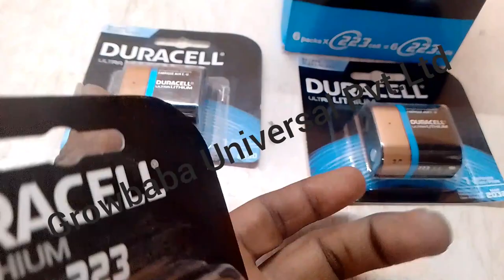Duracell CRP2 (CR223) 6Volt Lithium Battery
The Duracell CRP2 (CR223) 6V Lithium Photo Battery is the ideal power source for your high-performance devices. Typically used in digital cameras and other photo equipment, this impressive cell is able to output 6 Volts of power, more than enough to generate an effective flash. This battery features a sizable 15500mAh capacity that will keep your device running smoothly through extended use and has a long shelf life of 10 years so it can be kept around your house or office for when you need it most.

Specifications:
Brand : Duracell
Model : CRP2 (CR223)
Chemistry : Lithium/Manganese Dioxide (Li/MnO2)
Battery Shape : Rectangular
Nominal Capacity : 1.55Ah
Nominal Voltage : 6.0Volt
Dimensions : 19.5mm x 35.0mm x 36.0mm
Weight : 38g
Operating Temperature Range : -20°C/+ 75°C
Is it rechargeable : No